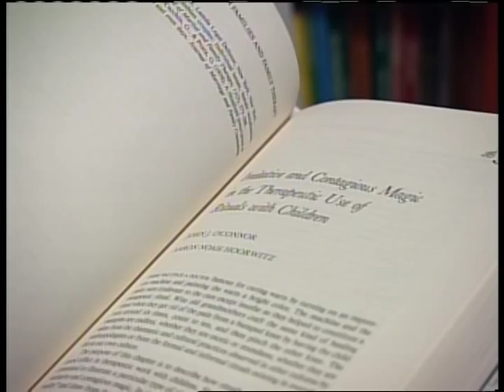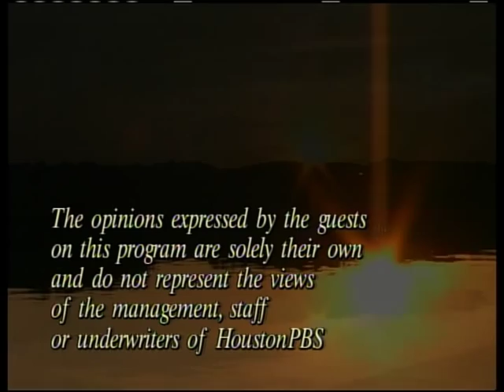Finding the Right Mate on Living Smart with Patricia Gras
Pscyhotherapist Nan Hall Linke shares what she's learned about compatibility and mating